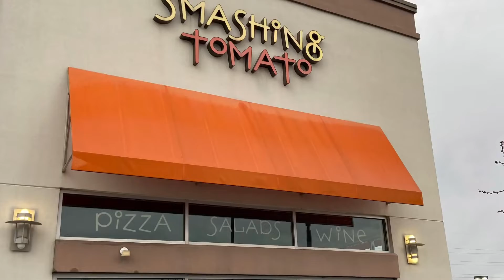Smashing Tomato Pizza in Lexington, Kentucky.